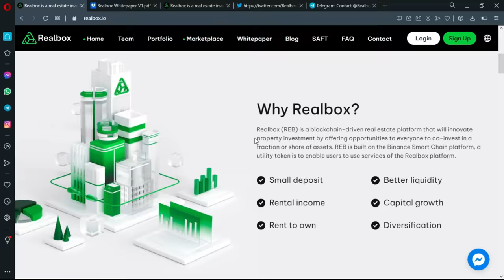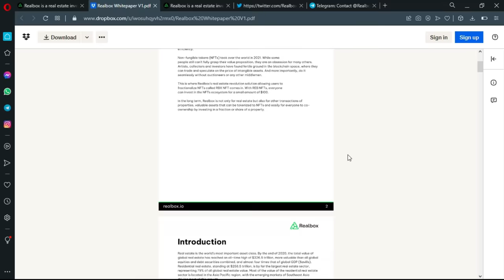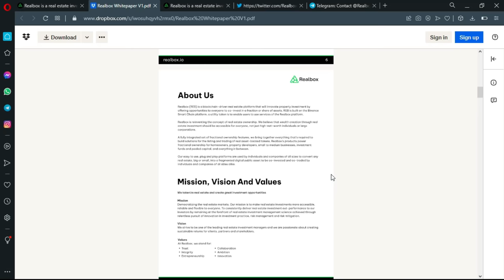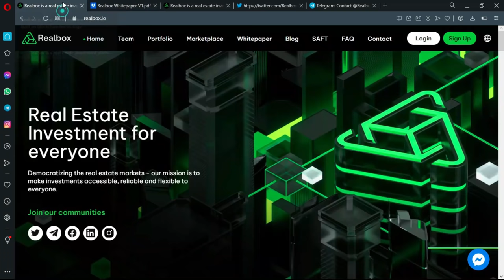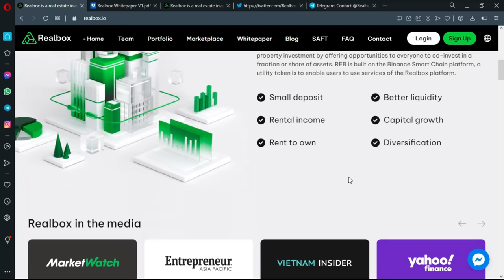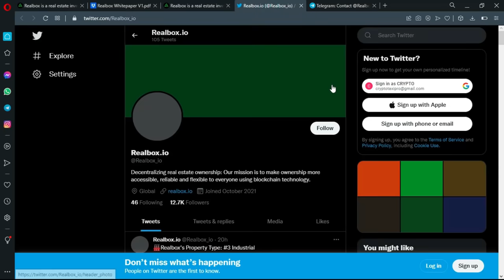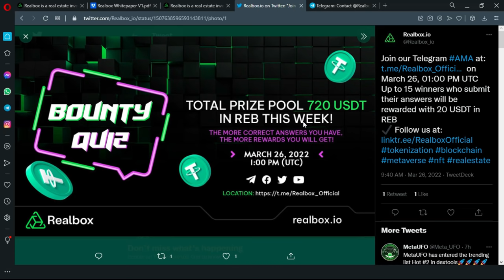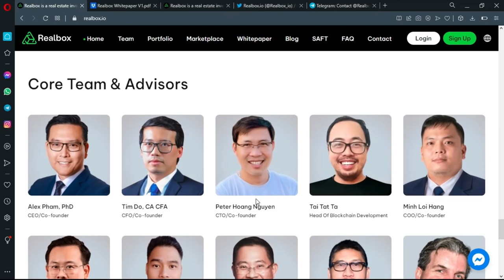Realbox Bounty Marathon! 10.000 USDT for 300 winners.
Realbox (REB) is a blockchain-based real estate ecosystem that will innovate property investment by offering possibilities to all to co-invest in a fraction or share of investments. The main purpose and aim of this project is to make real estate investments more accessible, reliable and flexible to all participants and users.